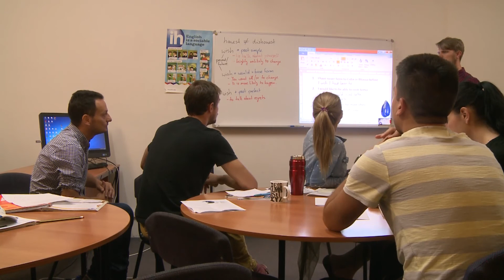General English Class at International House Sydney - Learn English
With either an Intensive 25 h/ week or a flexible Semi Intensive 20 h/week English course international students improve their skills of speaking, listening, reading and writing with activities in a real life environment.

International House Sydney is one of the Australia's most highly regarded English Language and Teacher Training Centres. We are part of the International House World Organisation (IHWO), the oldest and largest network of independent language schools in the world, established in 1953 and now comprising more than 150 schools in 50 countries.